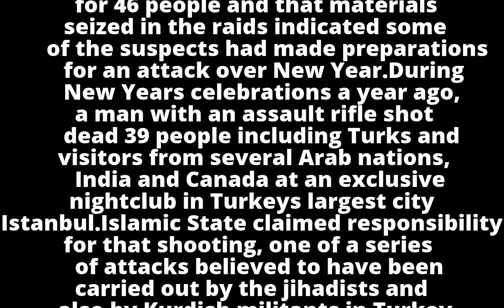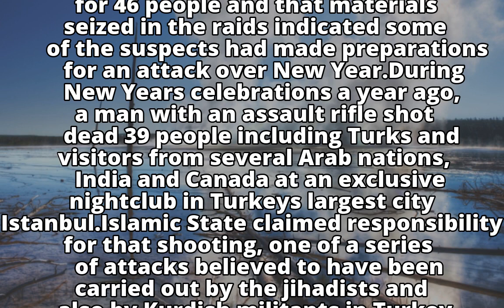Turkish police detain 29 Islamic State suspects in Ankara